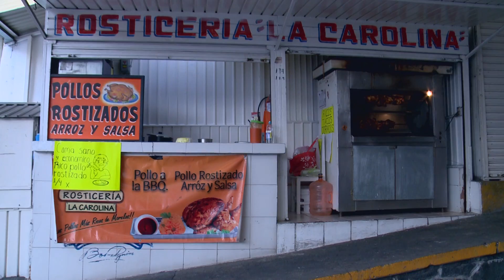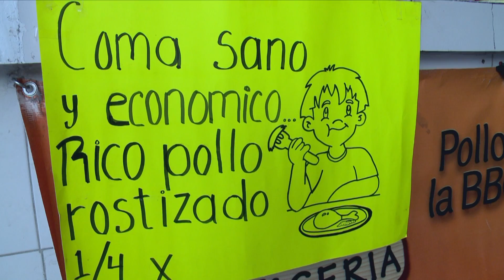Rosticería La Carolina - Apoyo Local IMRyT